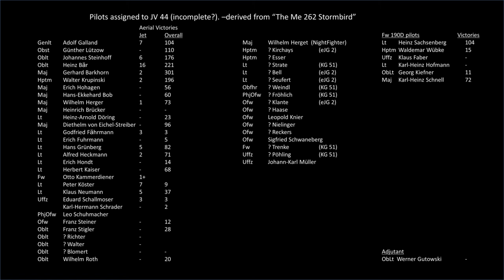JV 44, Galland's last mission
Visualize flying Messerschmidt 262 jets with Adolf Galland and pilots of JV 44 on Galland's last mission of World War II.

This video was revised to incorporate audience comments and after reading books by Robert .Forsyth and Colin Heaton.  The previous version of this video can be found

References:
- “The First and the Last”, Adolf Galland, 1954
- "Jagdverband 44, Squadron of Experten", Robert Forsyth, 2008, pages 87-92
- "The Me 262 Stormbird", Colin Heaton & Anne-Marie Lewis, 2012, chapter 22 - Galland's Last Mission
- "A Higher Call", Adam Makos with Larry Alexander, 2012, pages 333-337
- Eduard 1:48 scale model instructions for Fw 190D JV 44 Platzschutzschwarm 1159

My setup: IL-2 Great Battles, Battle of Bodenplatte (Combat Flight Simulator) version (5.001, Oct 2022). Windows 10, HP Z440 desktop PC with six Intel Xeon 3.5 GHz processor cores, 16 GB RAM, 1 TB hard drive, 118 GB SSD (unused). NVidia GTX1660 graphics card. 1920 x 1080 pixels/frame x 30 frames/sec converted to 4K mp4 for Youtube upload then converted to Youtube 4K with VP09 encoder (~"1080p" res x 30 f/s). Logitech Extreme 3D Pro joystick, TrackIR Head Tracker.